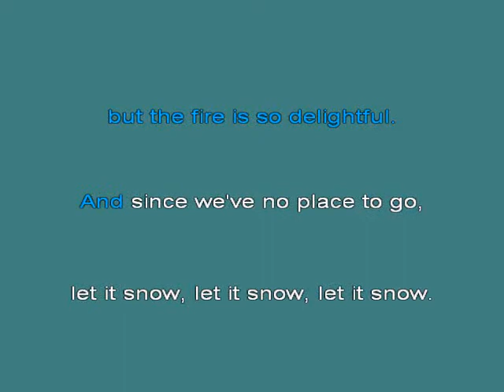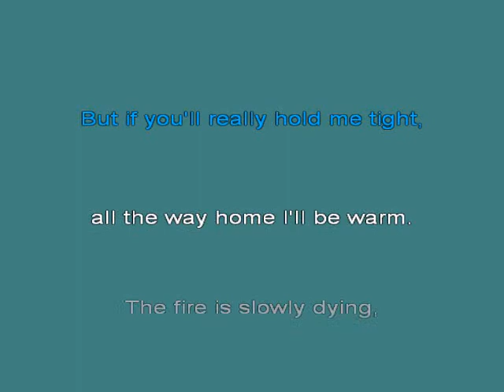LET IT SNOW, LET IT SNOW [karaoke]